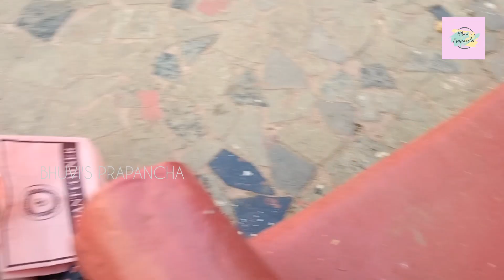ಹೋದವಳು ಸಂಜೆ ಯಾವಾಗ ಬಂದು ಮಗುವಿನ ಮುಖ ನೋಡ್ತೀನಿ ಅನ್ಸತ್ತೆ😔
thursday vlog ಬೆಳಿಗ್ಗೆ ಹೋದವಳು ಸಂಜೆ ಯಾವಾಗ ಬಂದು ಮಗುವಿನ ಮುಖ ನೋಡ್ತೀನಿ ಅನ್ಸತ್ತೆ